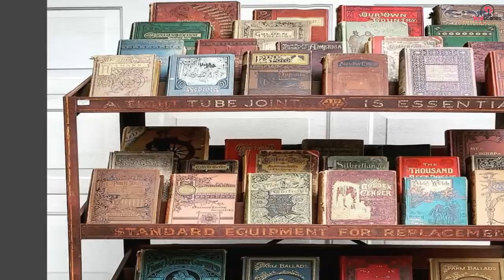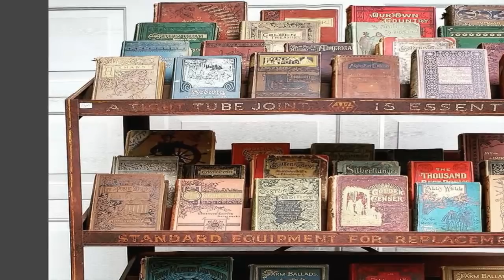Woman Finds A Hidden Room In Her House - Then She Uncovers A Major Secret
Life is full of ups and downs, and whenever we think that we have seen or experienced everything, a new surprise comes around the corner. However, when it comes to the people you love or the places you always go to, you don’t really expect a surprise. Now imagine if the most surprising and secretive thing in your life is actually hidden right under your nose and somewhere in your house? This happened to a woman who had discovered an unusual space in her own home! Once you see what she discovered, you will probably be inspired to start digging around your house too. Stick around because you wouldn’t believe what she was able to find!